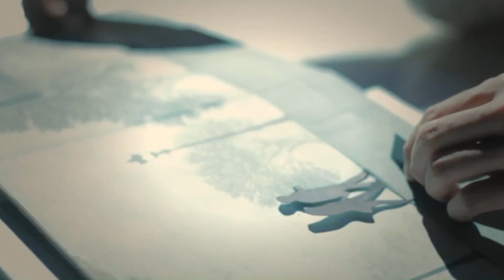ยังอยากรู้ - Scrubb (NUDE Concert) | PART 12/23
NUDE Concert | PART 12
Song : ยังอยากรู้ (Scrubb Cover)(Feat. น้องเพลง)
Artist : เอิ้น พิยะดา
.:: Lyrics ::.

อาจมีคำถามมากมายที่ยังค้างคา ว่าทำไมฉันต้องมารักเธอ
แต่มันก็เหมือนสายไปถ้าจะค้นเจอ ในวันที่ฉันรักเธอหมดใจ

ก็นั่งลองนึกภาพเธอไปอีกหลายปี หน้าตาแบบนี้แต่ฟันหายไป
แต่ที่ยังรัก รักเธอฉันเองมั่นใจ ไม่รู้ว่าเธอคิดอย่างไร

ฉันเองก็ยังอยากรู้ ถ้าวันหนึ่งเธอไม่สบาย
ในวันที่เธอนั้นแก่ สายตาเริ่มแย่ อยากให้ใครมาเดินอยู่ใกล้ๆ
หรือว่าไม่เคยคิด...

ไม่เคยคิดเลยว่าจะเป็นใคร เพราะว่ารู้ดีว่าทั้งหัวใจฉันมีเธอเท่านั้น
ที่อยู่ในใจฉันตลอดเวลา
ไม่ใช่ชายในฝัน...

มากกว่าความฝันเพราะเธอมีอยู่จริง
คนที่เข้าใจฉันในทุกสิ่งที่ฉันนั้นเป็นอยู่
แหละอยากจะขอให้เธอนั้นอยู่กับฉันตลอดไป

หรือว่าไม่เคย คิด...